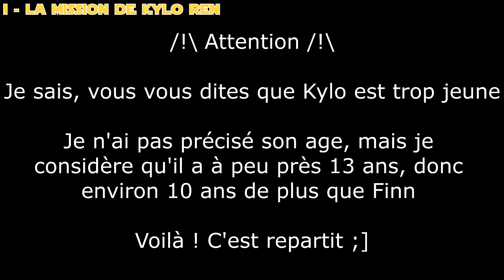[CINE] Théorie Star Wars : LE PASSÉ DE FINN | Révélations sur ses origines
Vous m'avez souvent demandé ce que je pensais des origines de Finn, voici la vidéo qui va vous le dévoiler !

J'ai réfléchis assez peu avant de trouvé cette théorie, elle m'est venue plutôt rapidement.

A vous de me dire ce que vous en pensez, je suis tout ouï ;]